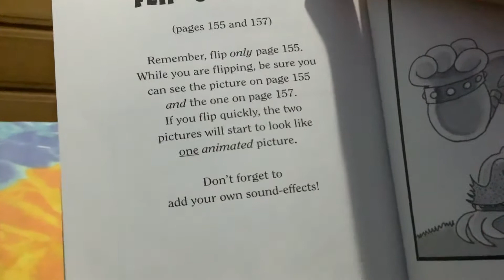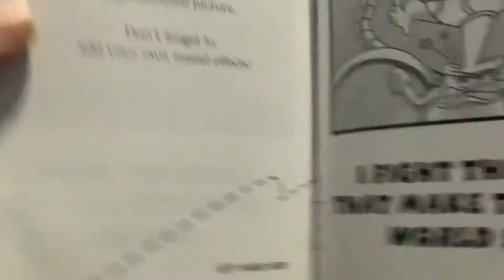Captain Underpants Book 12 Chapter 29 The Incredibly Graphic Violence Chapter Part 2 in Flip o Rama